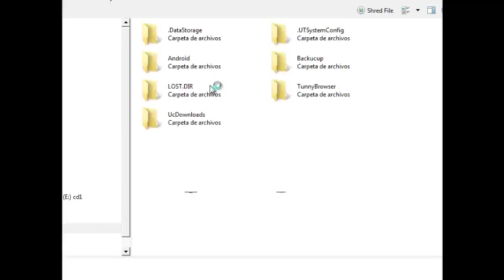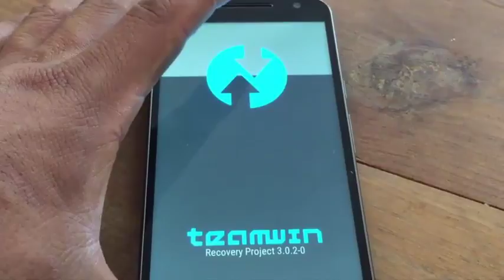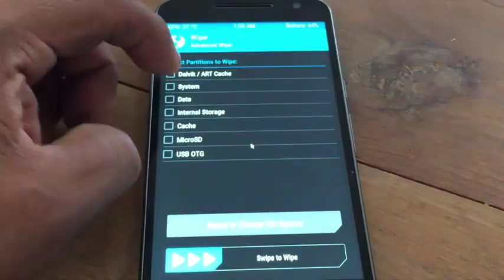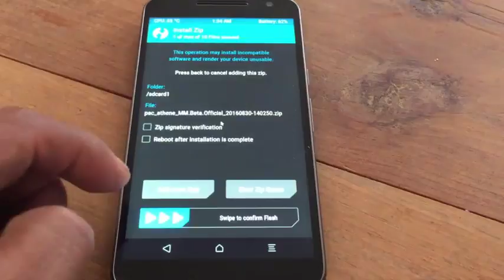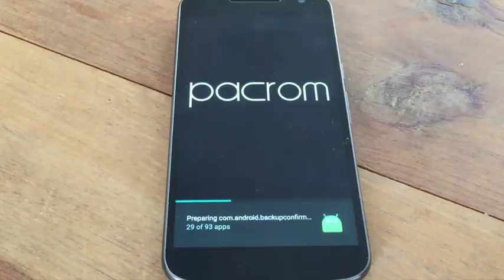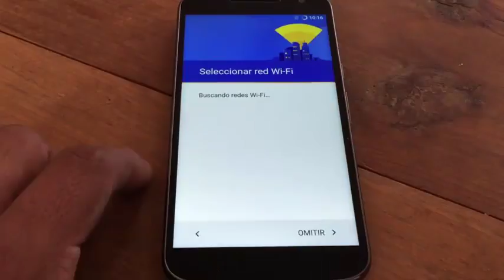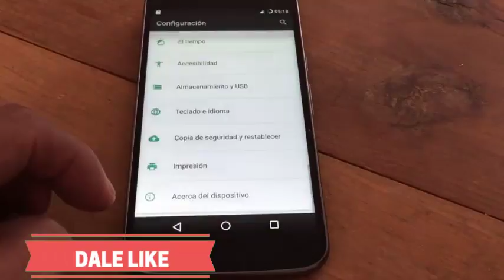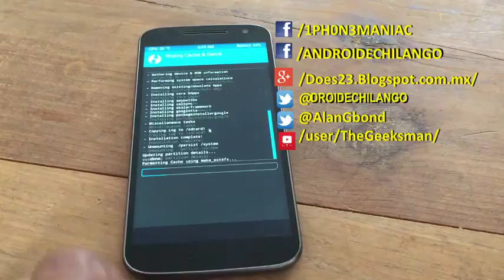instalando Pac rom en Moto g4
Te muestro como instalar la rom PAC ROM para un moto g4, que tenia android nougat.

ROM OS Version: 6.0.x Marshmallow
ROM Kernel: Linux 3.10.x
ROM Firmware Required: Unlocked BL, TWRP 3 Recovery
Based On: PAC-Man ROM

Si quieres anunciar tu aplicación, producto o servicio:

// CONECTA CONMIGO //

Hasta pronto. :)

content creators with the finest sounds to enhance

the creativity and popularity of their content which

Want to use this track? You must put this in your